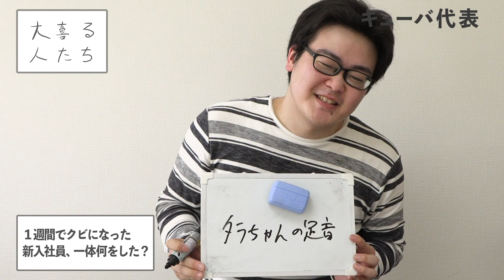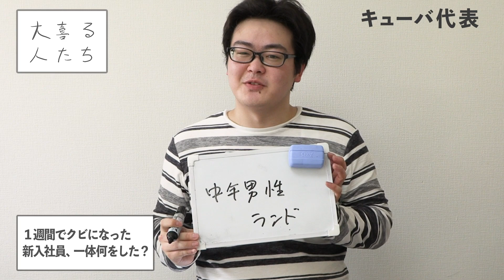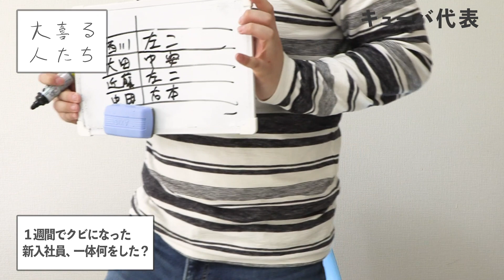【新卒大喜利】1週間でクビに なった新入社員 一体何をした？【大喜る人たち37問目in札幌】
ひたすら大喜利をしていく人たちのスマホ最適化大喜利番組

MC：鶴

大喜る人：窓際隊隊長
　　　　　キューバ代表
　　　　　イネカリ安藤
　　　　　さやお
　　　　　ぺいです
　　　　　ebeko
　　　　　タチナミ

大喜利をする人たち募集中！連絡待ってます！

2019年4月7日収録in札幌
撮影編集：小川悠介
制作：にーぬムービー

出演・スタッフ・コラボ希望はこちらから！待ってます！